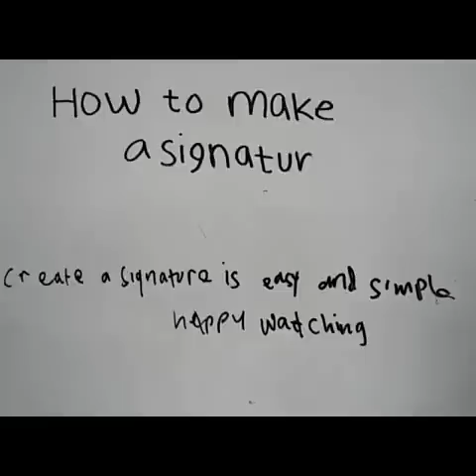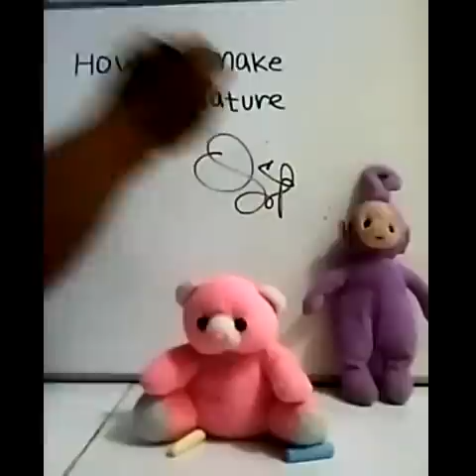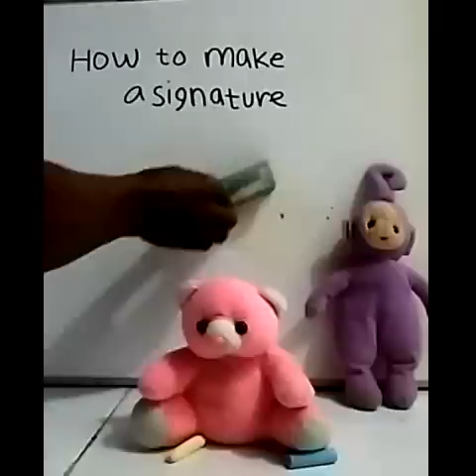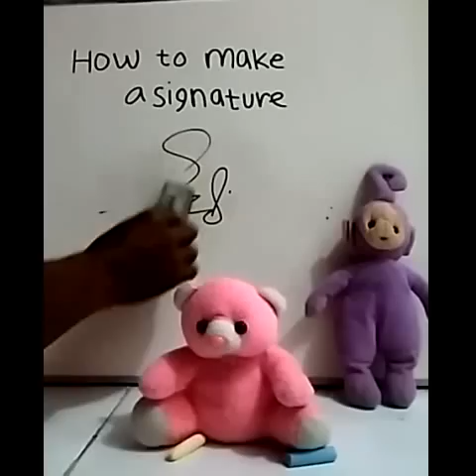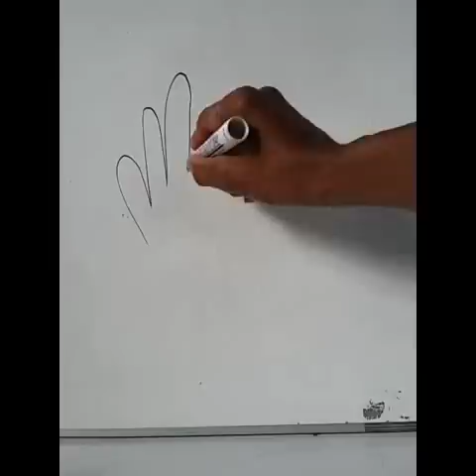Cara membuat tandatangan unik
Belajar tandatangan untuk anak